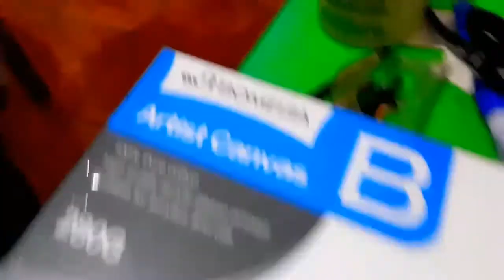LIENZO Y PINTURA : Episodio 2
Buenos días amigo, el día de hoy les presento una nueva pintura. El tema es la playa, el atardecer, y el proceso será mostrado paso a paso.En esta ocasión les traigo el Episodio 1: Niño llega al mar